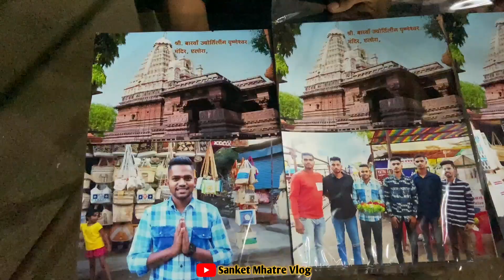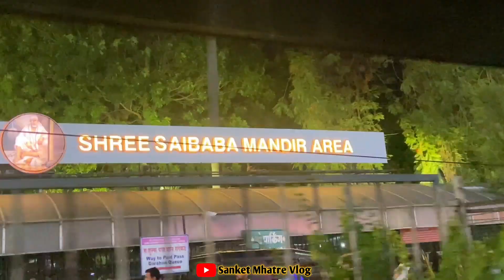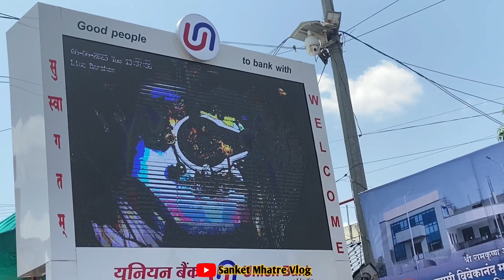घृष्णेश्वर ज्योतिर्लिंग | त्रिंबकेश्वर ज्योतिर्लिंग | शिर्डी | Ujjain Series Part 3 | Sanket Mhatre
Thumbnail by :- Raj Waskar , Manav Waskar
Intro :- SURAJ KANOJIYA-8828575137